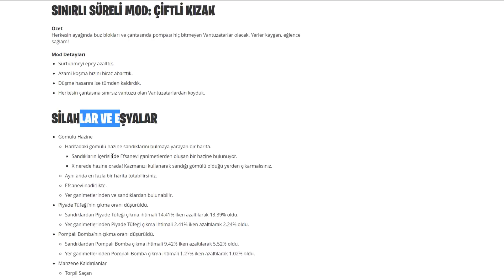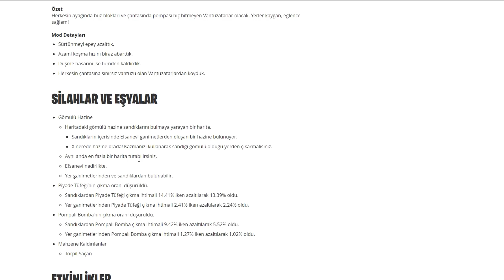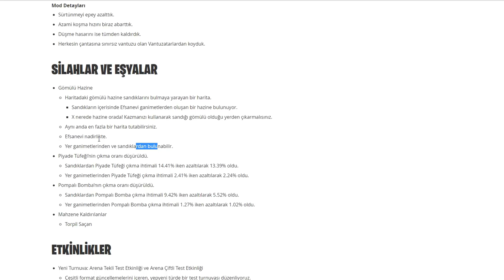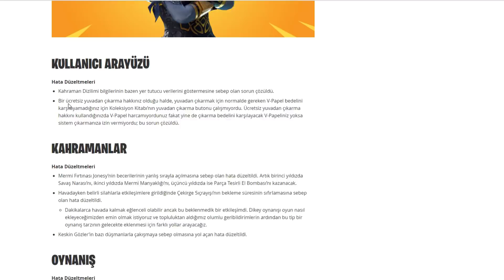MERAKLA BEKLENEN HARİTALAR OYUNA GELDİ ! V8.01 YAMA NOTLARI ! YENİ GÜNCELLEME (Fortnite Türkçe)